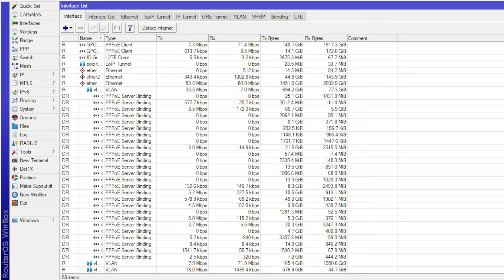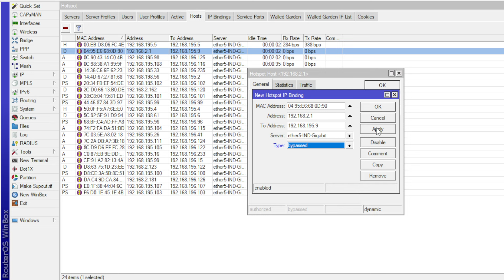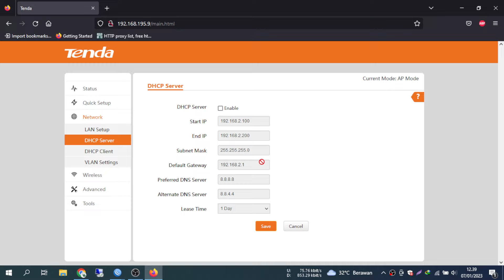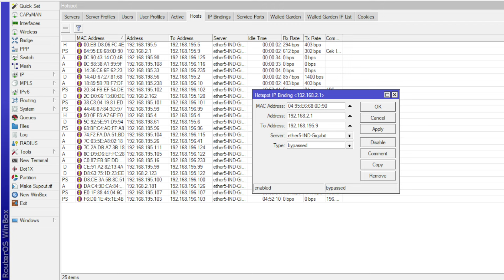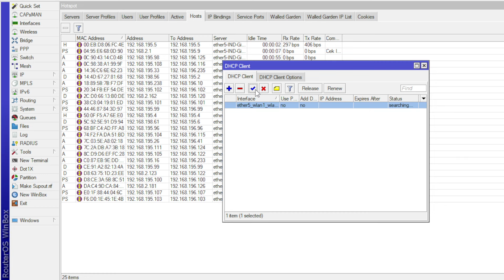Mengatasi Voucher Hostpot Tidak bisa Login / Tidak ada Internet